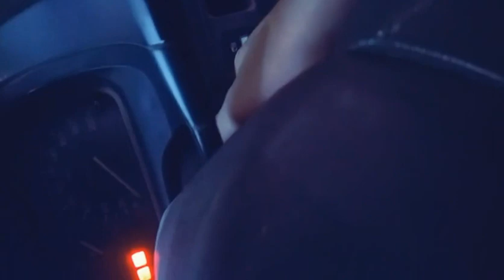Starting My Car after 2 months 😶 & Talking About My final year University Life💔😶 My First video